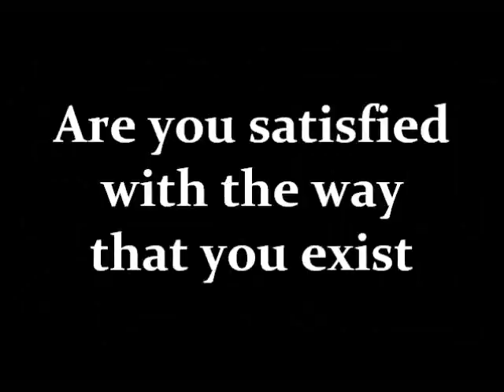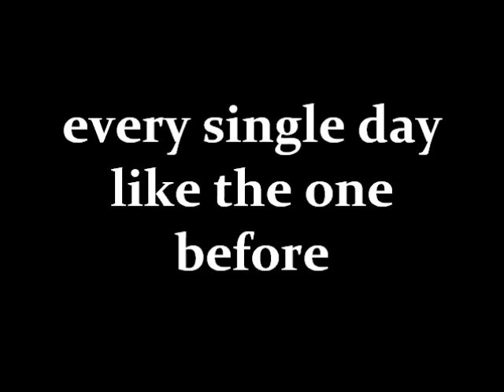Brutal Truth - Walking Corpse (with lyrics)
...one of the best records EVER made:
Brutal Truth "Extreme Conditions Demand Extreme Responses" (1992).
still listening to it, still loving it, for nearly 20 years...
Fuck Yeah! Grind on!!
"walking corpse" is 1 of my total faves on this album.
brilliant production, divine composed, and perfectly simple straight-to-the-point-lyrics.
fuckin love it.